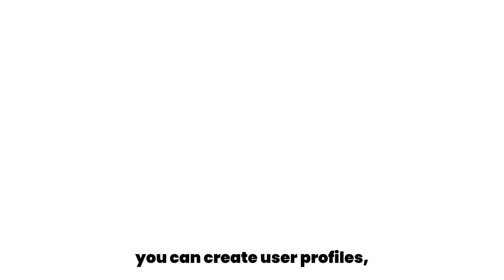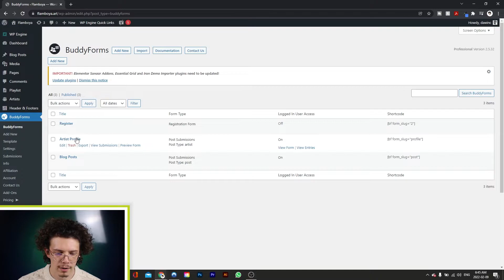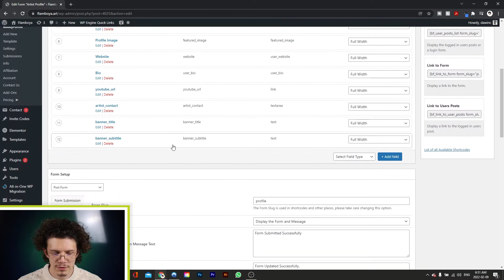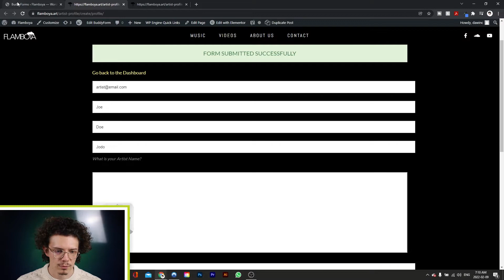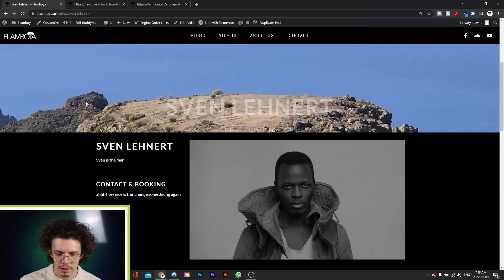How to Create a stunning Artist/Author/User/Member page with BuddyForms! (SBS Tutorial)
Create individual invite to enable the members of your site to manage personal information and update there data. All without the need for a social network plugin or a complex setup.

With a social network plugin, you can create user profiles, but these user profiles do not have the quality of an artist page or an author page of any kind.

In a normal social network or profile plugin, every profile looks the same. It's very limited and most quality sites will not accept this for their artists, professionals, workers, users, or whatever person they want to create a public profile or landing page for.

With BuddyForms, you can create an individual form with exactly the fields for the questions you need to ask that are relevant for your use case.

In this tutorial, we'll explain how to use any theme and author page built with Elementor, any page builder or custom code to make your user profile look outstanding and easy to maintain.